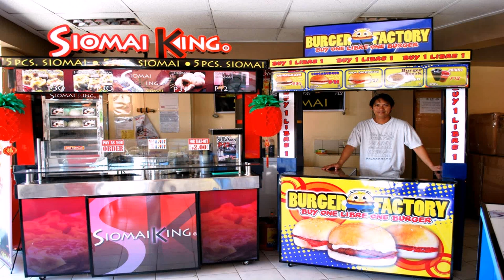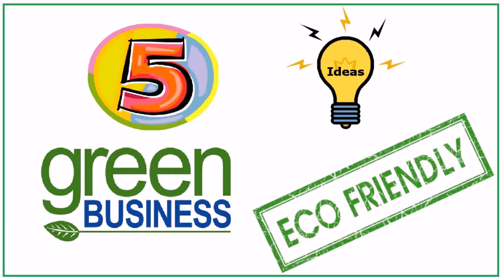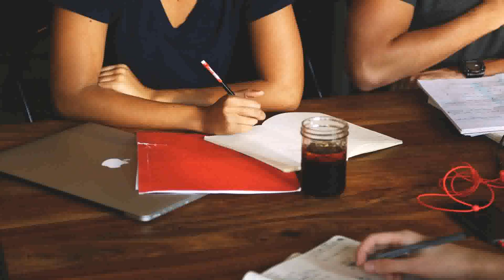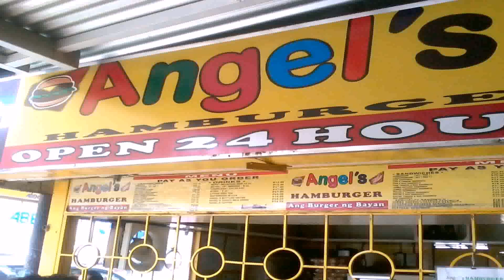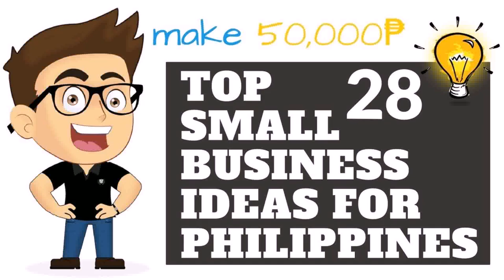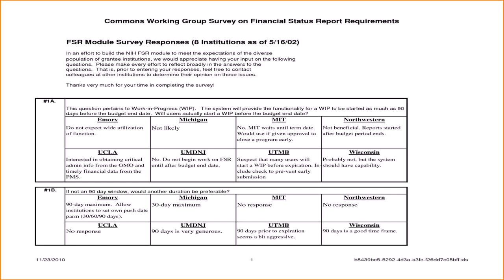Small Business Ideas For Students Philippines - DaddyGif.com (see description)